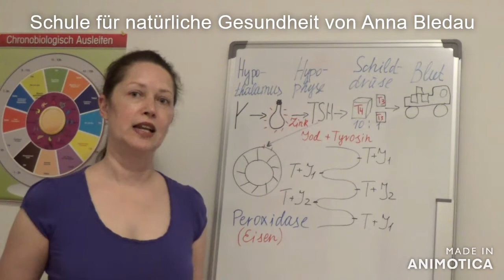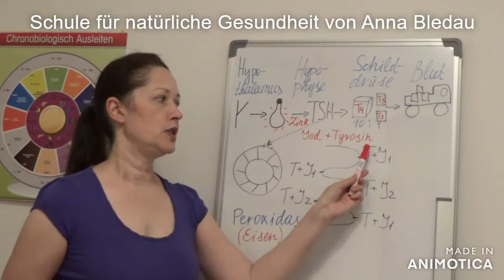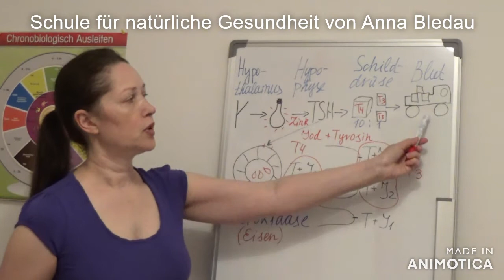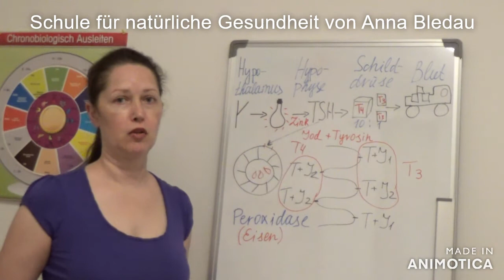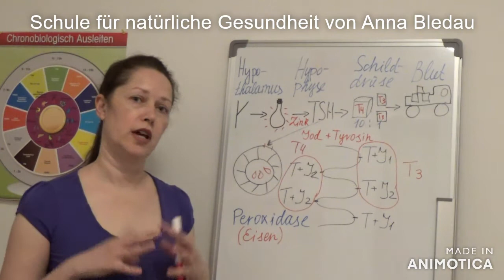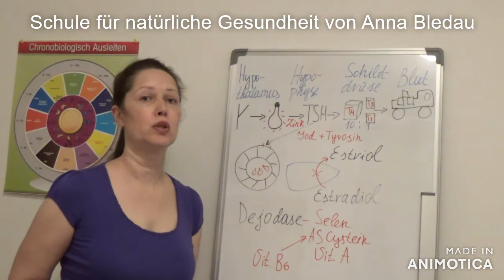Schilddrüse und Hormonmangel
Mangel an die Schilddrüsenhormone hat nicht unbedingt was mit Schilddrüse zutun. Heute erzähle ich dir über weiteren Ursachen, über du vielleicht noch nichts gehörst hast.

✔Hinweis: Grundsätzlich führe ich hier keine Diagnosen, Therapien und Behandlungen im medizinischen Sinne durch. Meine Unterstützung kann keine ärztliche, psychologische oder physiologische Behandlung ersetzen. Ein Heilversprechen oder Erfolgsversprechen wird nicht gegeben.
Dafür erhalte ich kleine Vergütung, aber nur wenn Produkt tatsächlich gekauft wird. Für euch entstehen dadurch aber keinerlei mehr Kosten! Produkte haben seinen ganz normalen Verkaufspreis. So kann jeder von euch mich und Kanal auch noch unterstützen.